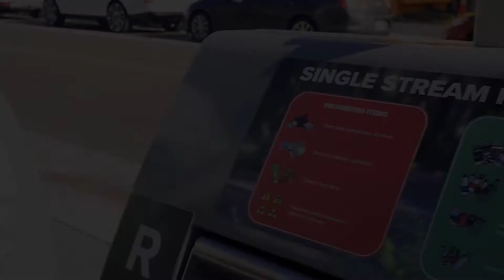City of Kissimmee Underground Garbage and Recycling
As the first city in the nation to adopt this system, the City of Kissimmee is leading the way in protecting the historic urban beauty of our community.